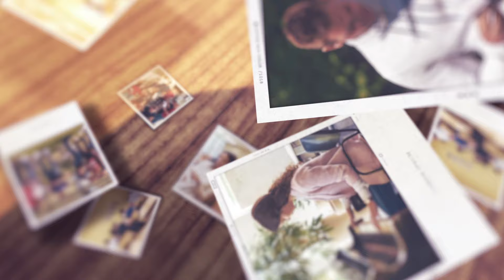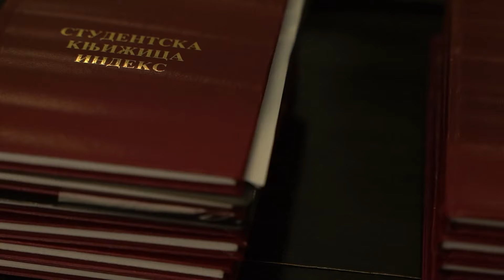Tehnološki fakultet - Novi Sad | Gradske info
Zašto se mladi odlučuju da upišu Tehnološki fakultet, koji su ispiti najtezi, a ko su omiljeni profesori saznajte iz prve ruke - od studenata Tehnološkog fakulteta.